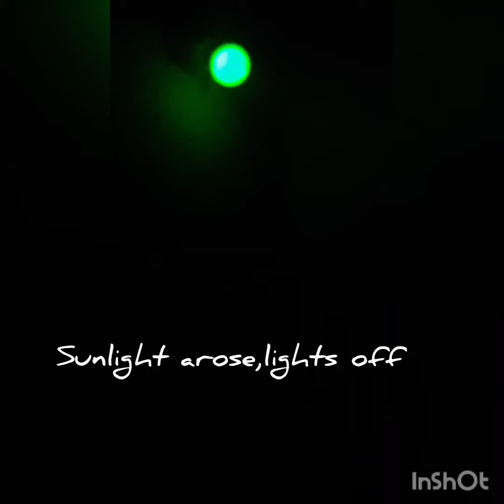Morning vibes | kids table| rainy morning | hot coffee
what I do in early morning